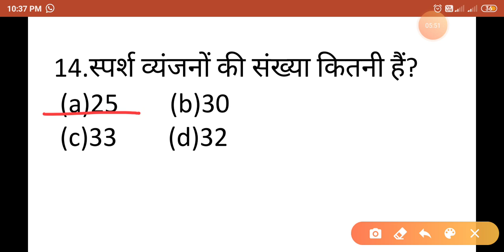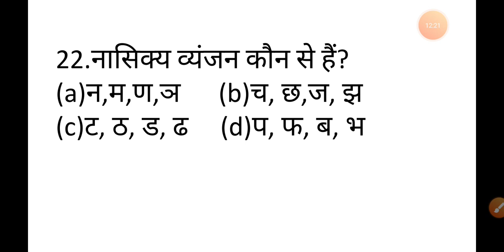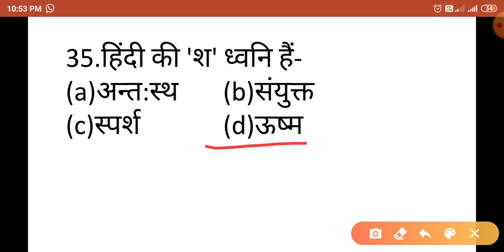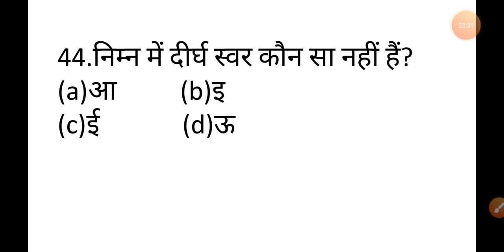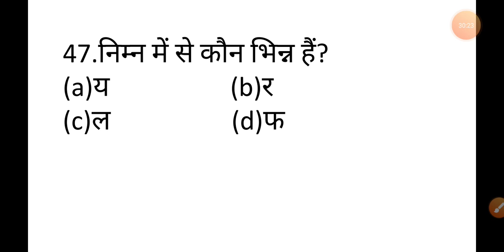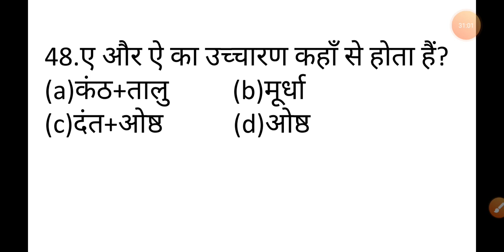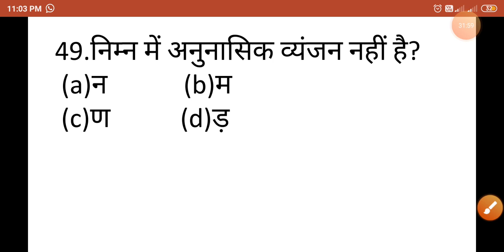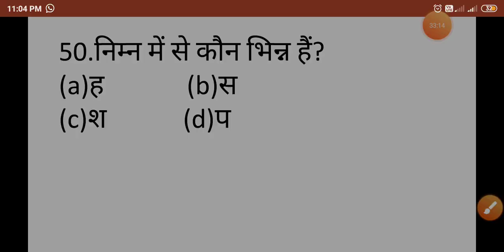हिन्दी वर्णमाला | भाग 3 | हिन्दी वर्णमाला से सम्बंधित 50 महत्वपूर्ण प्रश्न | Hindi varnmala question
हिन्दी वर्णमाला | भाग 3 | हिन्दी वर्णमाला से सम्बंधित 50 महत्वपूर्ण प्रश्न | By Jagmohan Sir

नमस्कार दोस्तो, मेरा नाम जगमोहन सांवरिया, आज हम आपके लिए हिन्दी वर्णमाला के बारे में Top 50 questions  लेकर आये हैं जो हर परीक्षा (exam) में निश्चिंत रूप से (definitely) पूछे जाते हैं।

हिंदी वर्णमाला से संबंधित 50 महत्वपूर्ण प्रश्न hindi varnamala question answer by know it all
Up Police Online Test हिंदी वर्णमाला पर आधारित | Top 40 question | up police exam 2018
हिंदी वर्णमाला ||अति महत्वपूर्ण प्रश्न||अध्यापक लिखित भर्ती परीक्षा/CTET/UPTET/HTET/DSSSB/BTET/REET
संपूर्ण वर्णमाला// varnamala/aghosh/saghosh/alpapran/mahapran/Hindi by Mohit Shukla/all in one hindi
Hindi Varnamala Part 3 | hindi varnamala for competitive exams | varnmala in hindi grammar
वर्णमाला बनाम सृष्टि संरचना | देवनागरी लिपि में देव दर्शन
हिंदी वर्णमाला -वर्णो की संख्या -स्वरों के प्रकार, व्यंजन के प्रकार एवं उनकी संख्या
Swar aur Vyanjan mein kitne Akshar Hote Hain( स्वर और व्यंजन में कितने अक्षर होते हैं )
Hindi Varnamala | हिन्दी वर्णमाला स्वर तथा व्यंजन | Most Important Hindi Grammar |TRICKY हिन्दी वर्णमाला// VARNMALA for All exam//STET//REET//LEKHPAL//UPP//UPSI/hindi by Jagmohan sir
Learn To Write Hindi Alphabets | स्वर, व्यंजन | Learn Swar, Vyanjan in Hindi | Hindi Varnamala
हिंदी वर्णमाला ज्ञान Class- 3rd।।UPSSSC सामान्य हिंदी और व्याकरण || हिंदी वर्णमाला (स्वर एवं व्यंजन) का सम्पूर्ण ज्ञान || Hindi  03 | # सभी EXAMS के लिए | HINDI MASTER CLASS | by VIVEK SIR | वर्णमाला
वर्ण माला का सम्पूर्ण ज्ञान(घोष, अघोष, अल्प प्राण, महा प्राण / HINDI by Jagmohan sir
Learn Hindi Alphabets | Swar, Vyanjan | Hindi Varnamala | Learn English in Hindi | Learning Videos